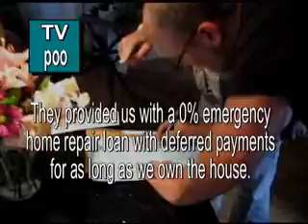sewer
When our sewer backed up after owning our house for only 2 months, the Denver Urban Renewal Authority loaned us the money to fix it at 0% interest and deferred payments for as long as we own the house. This video shows the process.